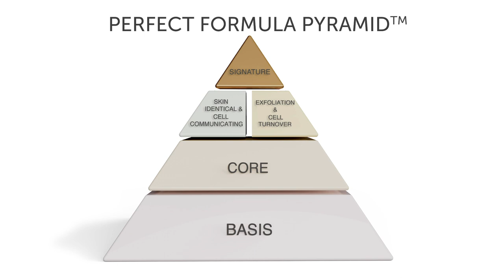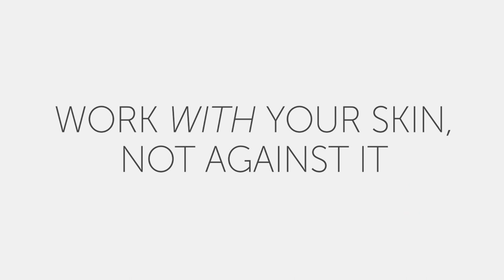ATP - WHAT NOBODY WILL TELL YOU by The Age Traveller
WHAT NOBODY WILL TELL YOU ABOUT SKINCARE - ATP

Hi there skincare people!

Here you have a rarely seen gem in skincare: ATP – short for adenosine triphosphate – our own cell’s “currency”, constantly on the go, on the burn, thus as often as our lives allow it, recharged and stored for a rainy day…

It is a mystery to me why so many brands entirely bypass ATP in their formulas (?!); it is as if cellular fuel isn’t part of the game? Even more so when we want that loud ingredients such as AHA, retinol, peptides, etc. go about their jobs efficiently! Can they work hard enough while batteries’ storage is low? (answer is no, they cannot)

For this reason, organized for you a list of different products, some containing direct ATP (the first five), and others promoting the synthesis of ATP as they improve oxygen bioavailability (the other four).

In the case of my beloved Swissline formulas above, want to add that all are vegan, cruelty free and contain only allergen-free fragrance.

If you are super curious – and I do like to think you are! – the ATP we use is obtained from a yeast culture, making the resulting material very bioavailable… we actually have a thing going for fermented ingredients (I should call it biotechnology, yet “fermented” sounds so much friendlier?)

WORK WITH YOUR SKIN, NOT AGAINST IT

(it’s not only about ATP, you better study carefully the entire Perfect Formula Pyramid™) 😉

but you will be hard pressed to find much more about me elsewhere.

I have created TheAgeTraveller to celebrate my 50th birthday and my 30 years working in the beauty industry. My intention is to share thoughts and very personal points of view on skincare-related topics that reflect where we stand as humans in the 2020’s… a kind of cosmetic-zeitgeist, if that makes any sense?

In the series THE PERFECT FORMULA, I will try to reorganize the ocean of ingredients out there with the mission of drawing a comprehensible system. I believe that perfect skincare always involves skin-like/skin-identical ingredients and NOT la-la-land inspired ones.

Freedom. Beauty. Truth & Love.

ENJOY THE VIDEOS, AND SAY “NO” TO BORING SKINCARE